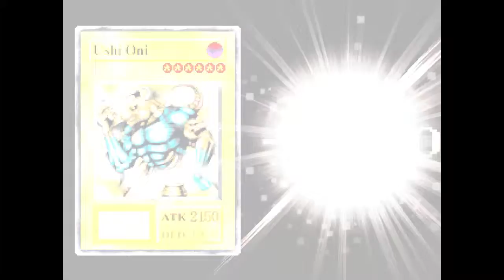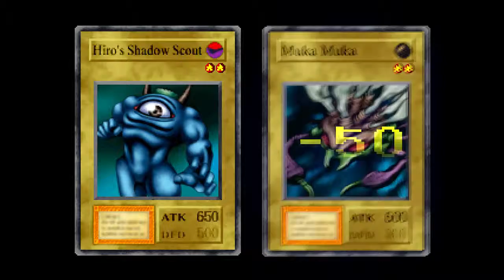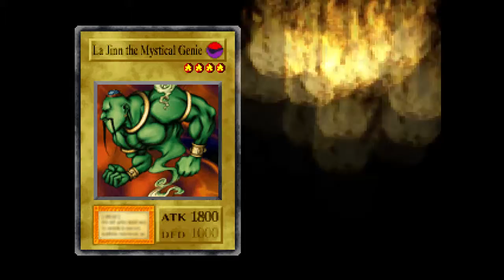Let's Fail at Yu-Gi-Oh! Forbidden Memories Part 5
Haha! Suck it Seto!